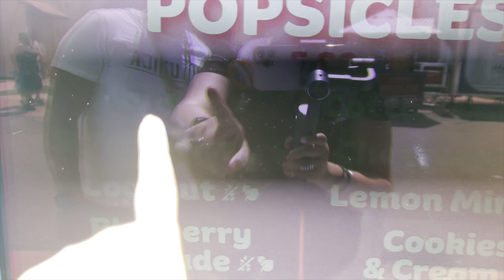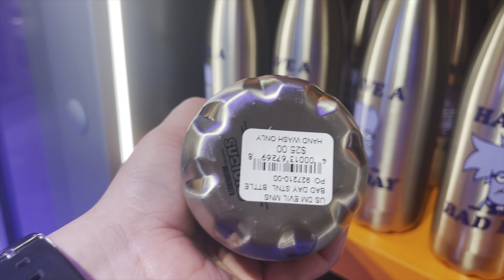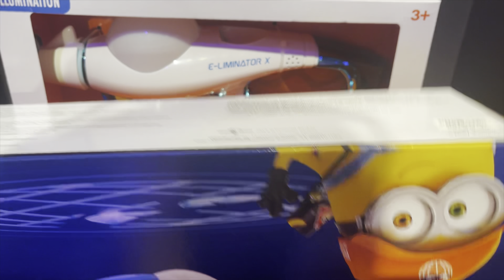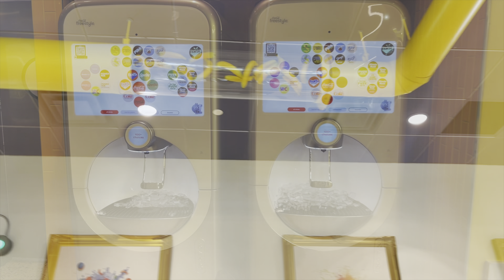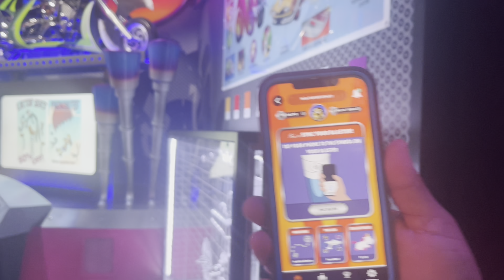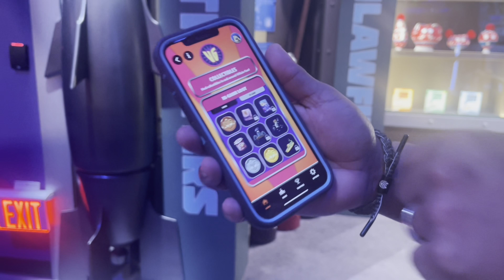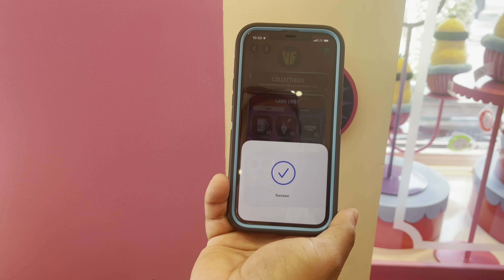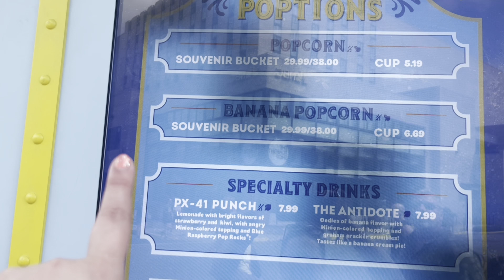Minion Land | Universal Studio | Minion Cafe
Bienvenido a Minion Land!!! La nueva tierra de Universal Studio Florida. Acompáñanos a conocer sus atracciones, comidas, mercancía y todo lo que nos ofrece este nuevo Land.

A disfrutar y a reír se a dicho con RESERVADO PARA DOS!!!

Somos Zelimar y Omar pero juntos somos RESERVADO PARA DOS! Amamos viajar el mundo y nos apasiona conocer qué hay más allá de cada rincón. Nos llena de gran emoción poder conocer diferentes culturas, historias, tradiciones, gastronomía y mucho más de diferentes destinos. Es de gran satisfacción para nosotros, llevarles el mundo a traves de camara y poder compartirles consejos para que puedan llegar a ese destino anhelado.